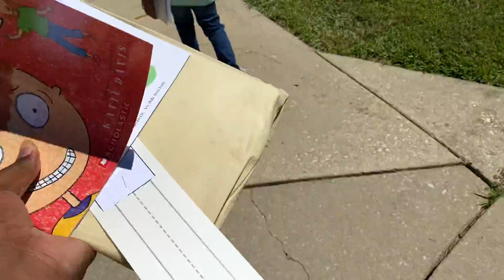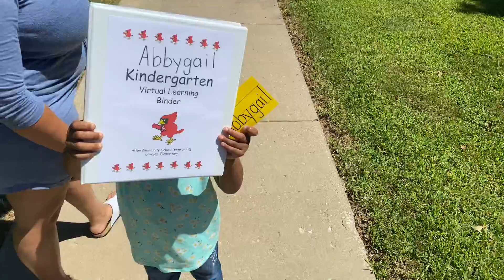Daughters first time meeting her Kindergarten teacher!